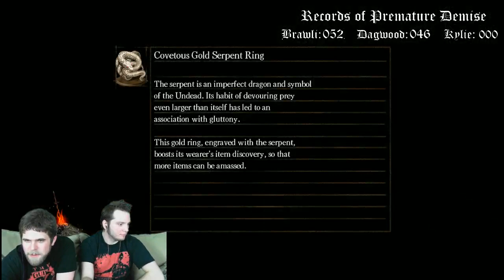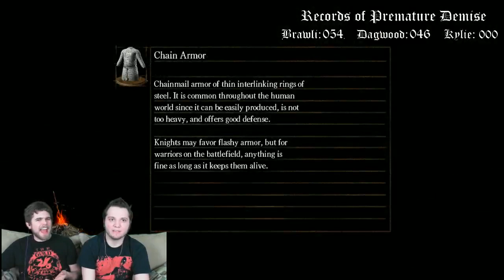4/09/13 - Dark Souls: Prepare to Die #5 Pt.3 [720p]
Part 3 (of 3) of our 5th night of Dark Souls!